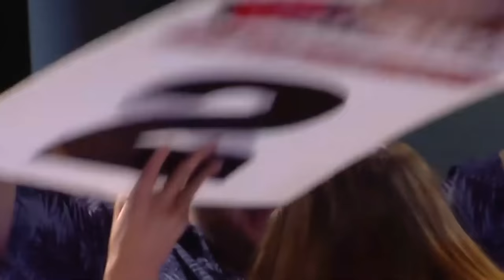Most Awkward Moments in MMA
Awkward moments in MMA history and romantic moments in UFC and Boxing !

Athlead has gathered up some most Awkward moments caught on live TV most embarrsing moments . Today we are going to show you some amazing and inappropriate moments caught on TV Live  in MMA and Boxing !
The most awkward and funny moments from the audience at UFC events .
MMA can be very dangerous and sometimes a romantic sports when it comes to the ring girls ! These are list moments that left fans talking about something other than the fight , making them some of the most Awkward Moments In MMA History !